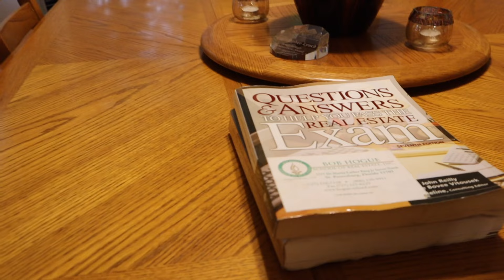How To Pass The Real Estate Exam Without Reading The Book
I attribute a significant part of my success in passing the real estate exam to the study tools I utilized. Traditional real estate textbooks can be quite tedious, so finding a more engaging way to learn the material was crucial for me.

If you're tired of struggling through boring textbooks, I highly recommend checking out PrepAgent. It’s an excellent resource for anyone preparing to pass their real estate exam and jumpstart their career.